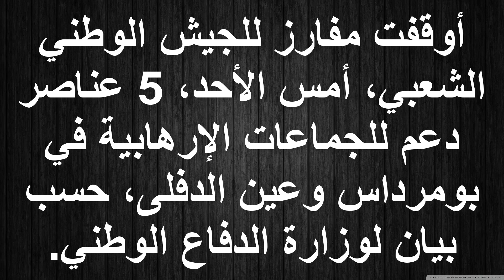توقيف 5 عناصر دعم للإرهاب في بومرداس وعين الدفلى